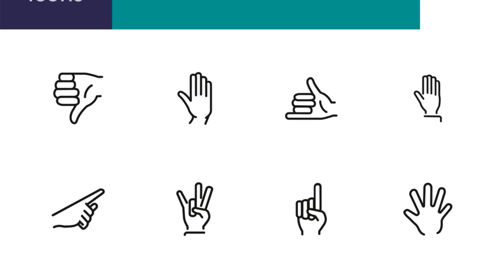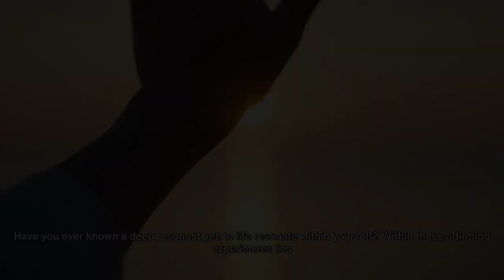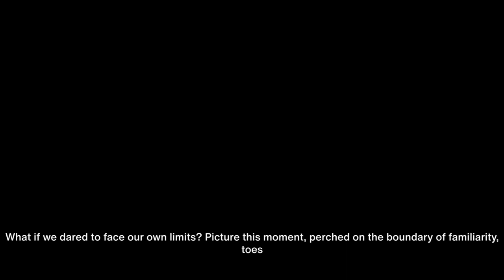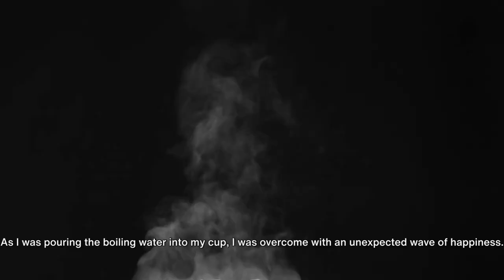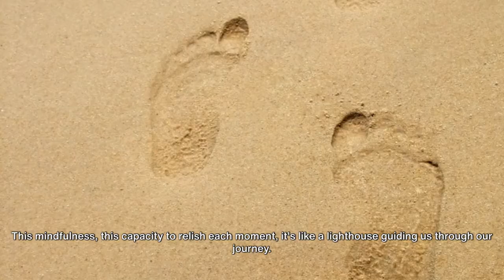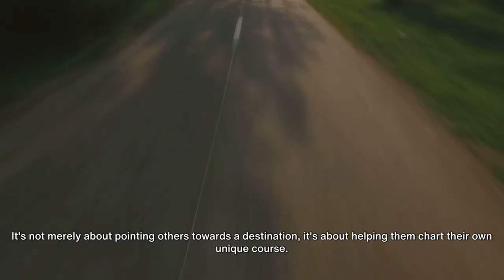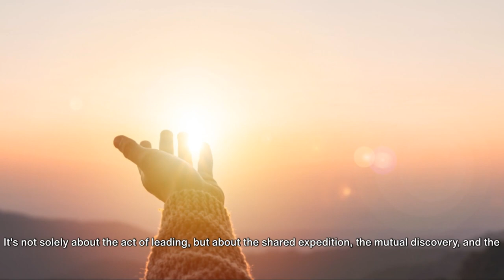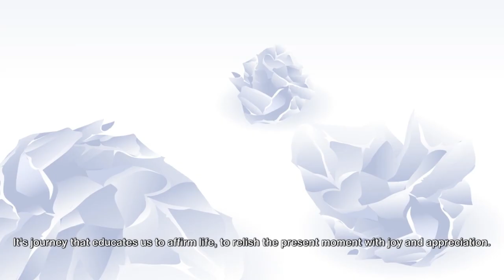This is a game changer.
Somatic Consent
Efficient Pathways to Professional Excellence